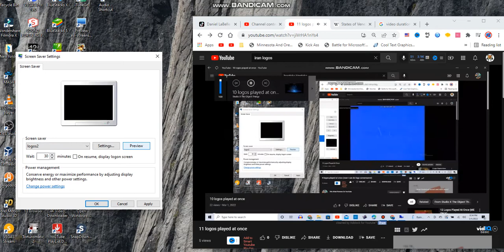12 logos played at once (screensaver edition)